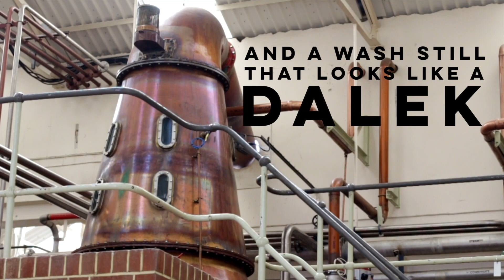Benrinnes || 'Flora & Fauna' 15 Year Old || Whisky-Me October 2018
A Speyside single malt with notes of grape juice, gingerbread man and orange marmalade.

Find out more about this month's dram by following us on Instagram @whisky_me_